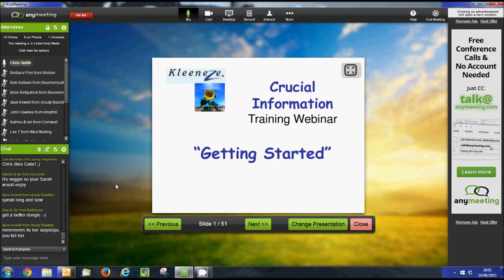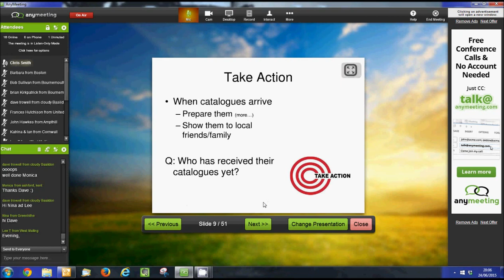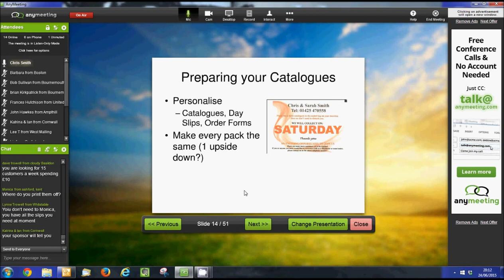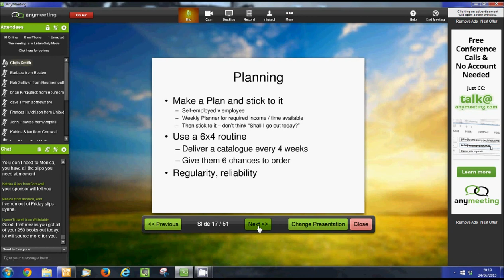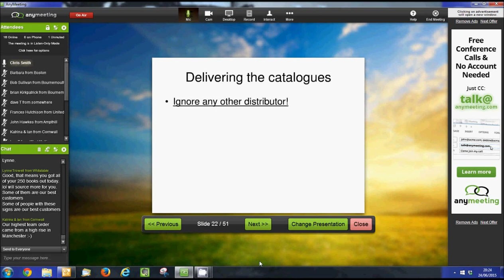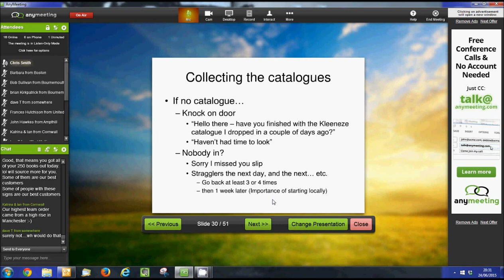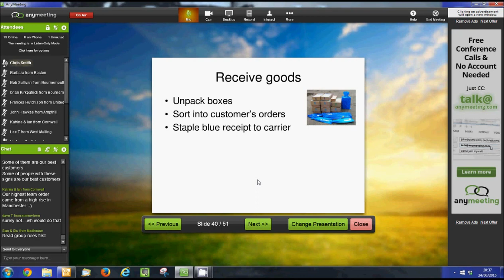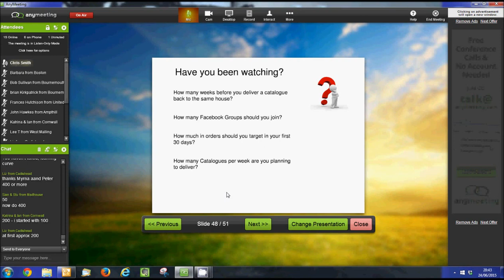Kleeneze Crucial information Webinar 1 - Getting Started - June 2015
Everything you need to know about getting started in your Kleeneze Business...
How to start getting orders before your catalogues arrive
How to prepare the catalogues,
How to deliver them,
Where to deliver them,
How to collect them,
Facebook Selling,
How to deliver the orders to your customers.